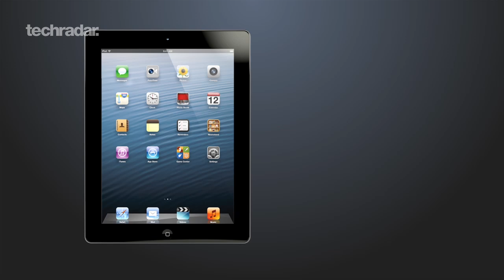iPad Mini Launch Today: Specs, Price & Features Expectations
Apple iPad Mini Launch Today: Specs, Price & Features Expectations. £229 price tag, a release date next week, smaller screen, A6 processor? Hear what TechRadar's mobile devices editor reckons will be in store later tonight.

As soon as we have the new devices confirmed at the event, we'll be doing lots more videos on the iPad Mini - or whatever it's called - so keep checking back on the channel.